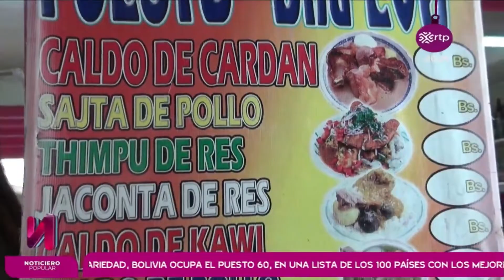Bolivia entre 100 países con los mejores platos.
Con una gran variedad de platos, Bolivia ocupa el puesto 60, en una lista de los 100 países con los mejores platos y cocinas del mundo, según los premios TasteAtlas 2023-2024.